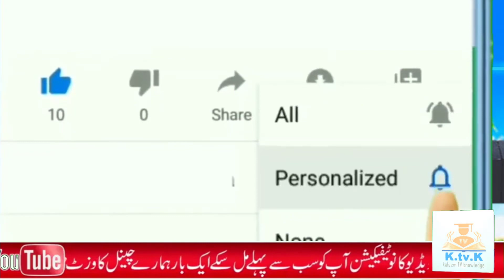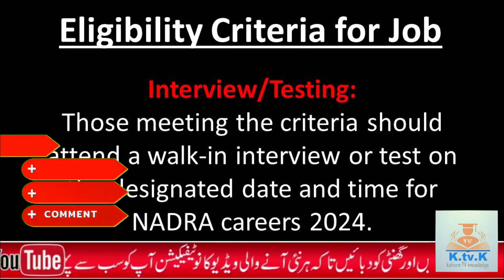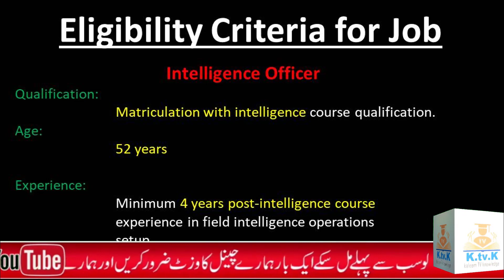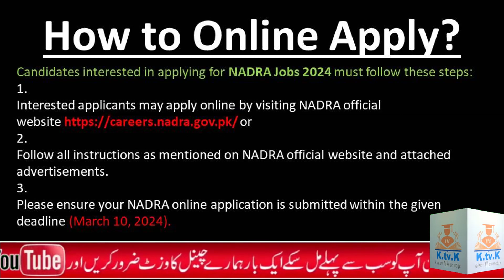NADRA New Jobs 2024 Intelligence Officer NADRA how to apply Online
nadra new jobs 2024 | nadra intelligence officer, nadra new jobs 2024 nadra intelligence officer usa, nadra new jobs 2024 | nadra intelligence officer  and, nadra new jobs 2024 nadra intelligence officer and family
Our Mission:
To educate, inform and inspire people around asia in entertaining way. We will learn, enjoy and fun together.
❌❌❌  If you are the owner of one of this videos or music and you don't want it appear in UrduFactsHD channel, PLEASE notify me via private message or email.